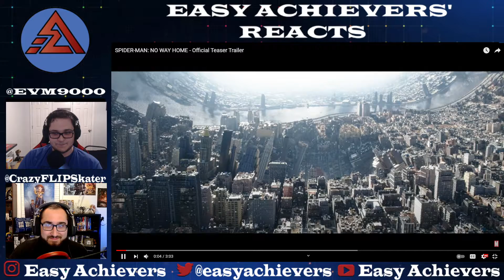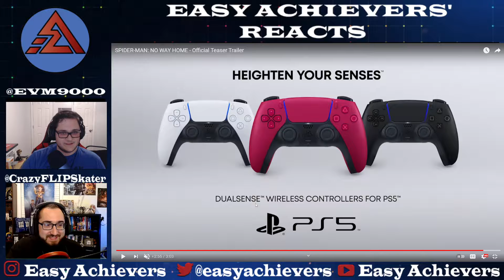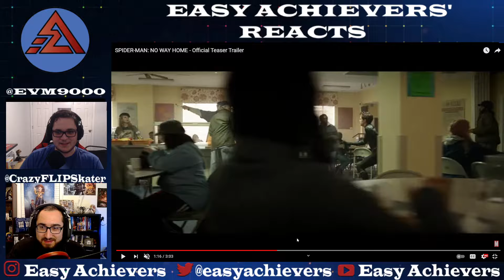Spiderman No Way Home Trailer Reactions! Green Goblin and Doc Oct Confirmed!!!